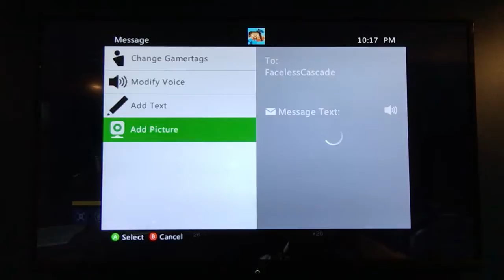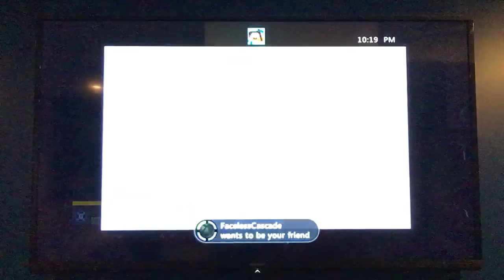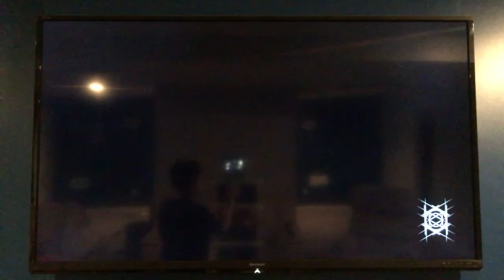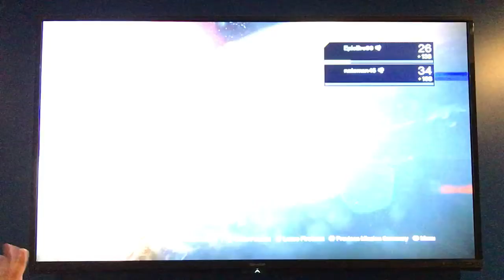Destiny Episode 2 Part 2: FacelessCascade!!!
He says hi